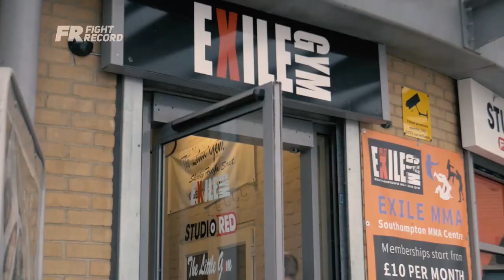The Making of Mo Abdurahman | Fight Record Special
Learn the background and history of Thai Fighter UK Super-Lightweight #1 Mo Abdurahman of Lookborai Muay Thai in Southampton.